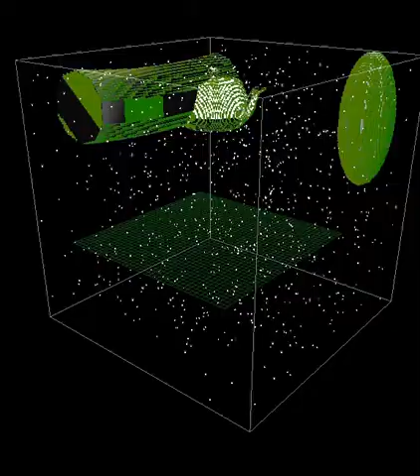Puffer rock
Yes it's that time again - it's time for a teapot tumbling through a blizzard in an entirely fictitious reality...
I'm working on the simulation of fire for a masters project, and I'm just setting up the circuitry. It's mostly there under the hood - all I need is a bit of chemistry... a bit of a spark.